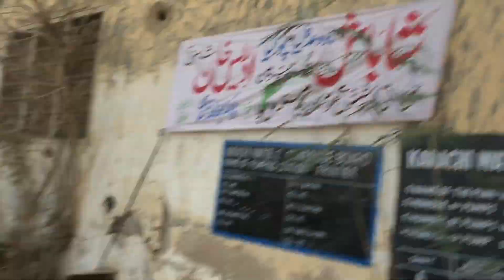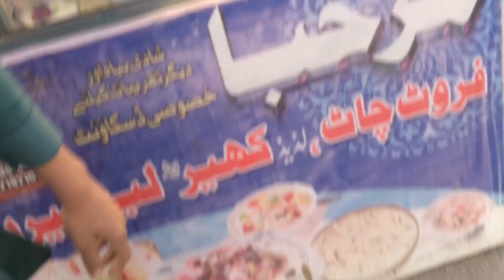Aj ka shopping 🛍 or labesheri😋 Mutovloging71